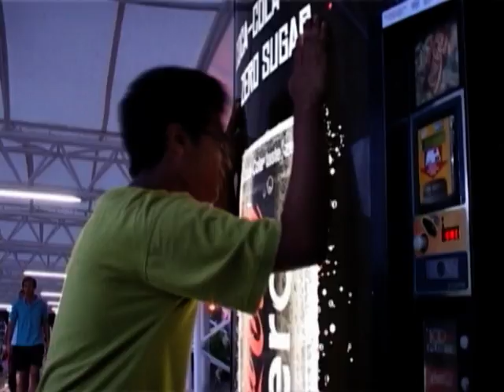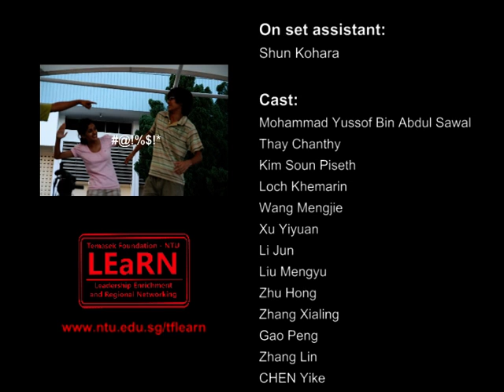The spirit of LEaRN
Leadership Enrichment and Regional Networking ( LEaRN)

Thanks to Temasek Foundation, we- LEaRNers from all around Asia able to gather and get to know each other here. Various cultural, language & education background didn't block us get bonded.This group is created to show my and also other Learner's appreciation towards NTU & Temasek Foundation. This also to enable us to get connected with each other during and after this program.